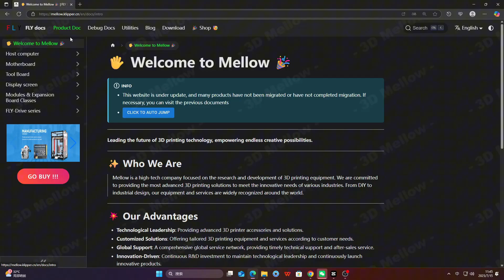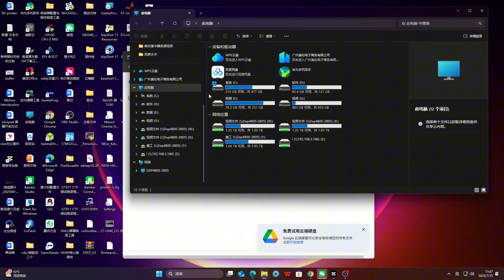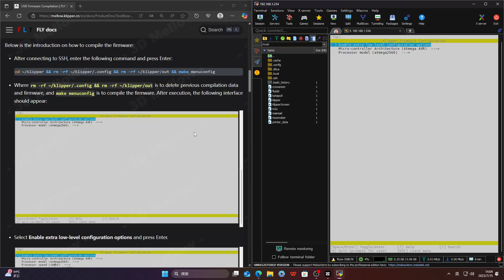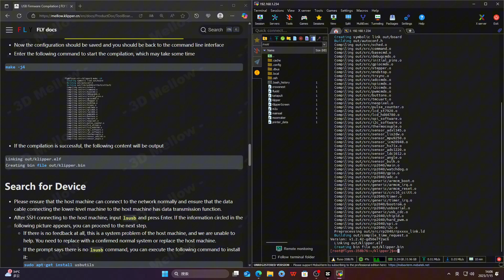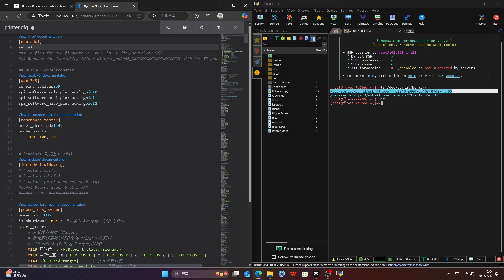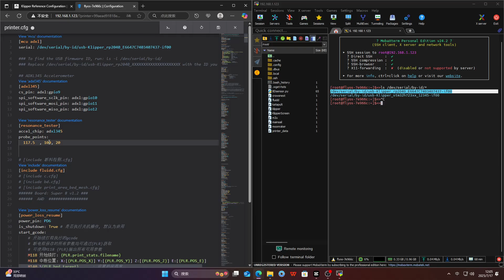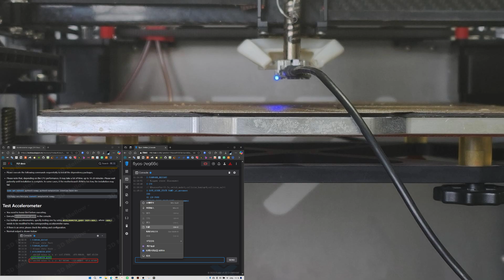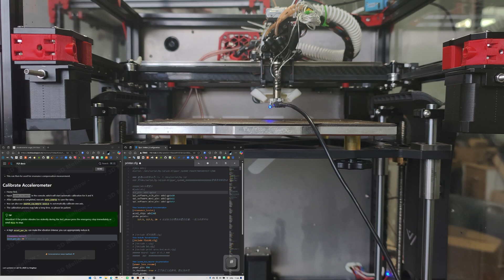Mellow USB Accelerometer Setup Guide for DIY 3D Printers – Step-by-Step Tutorial#3dprinting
📢By capturing and analyzing vibration patterns during printing, the accelerometer enables precise tuning of the printer’s motion dynamics. This minimizes unwanted oscillations, allowing for higher print speeds without compromising on detail or surface finish

🛒 Mellow Aliexpress store

👇 Want to stay in the loop? Follow us on these platforms:

✅ Docs site: mellow.klipper.cn

✅ Mellow 3D (Facebook): /3D Mellow

✅ Mellow 3D (X): /3dMellow

SB2040 V3：